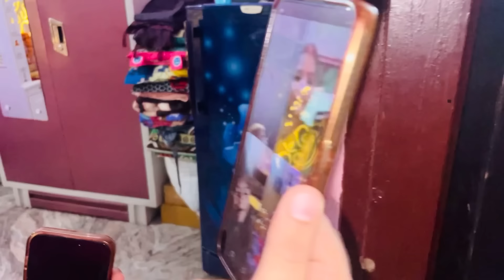Avika के Birthday को Celebrate करने के लिए पूरे घर को सजवा दिया,